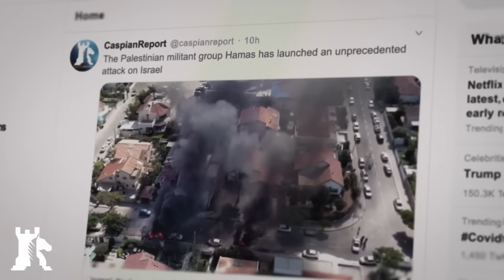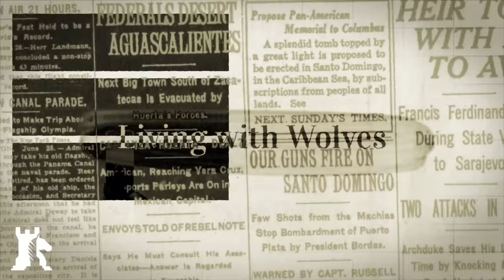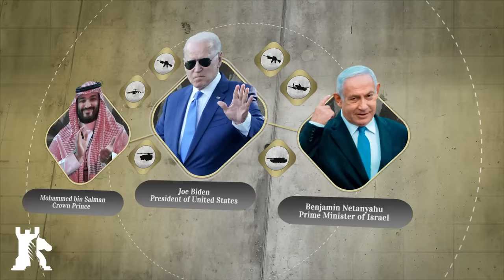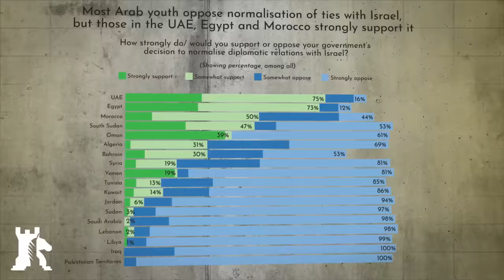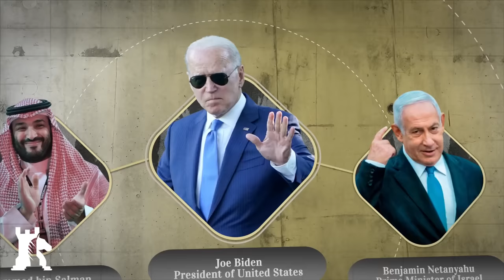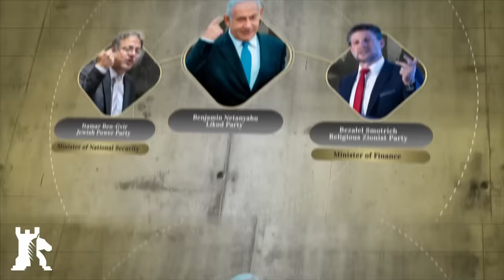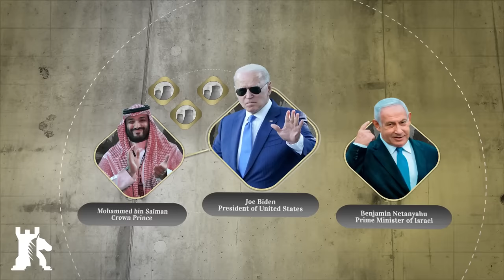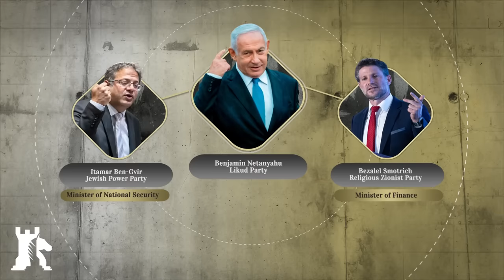Why Israel was attacked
to stay fully informed on what’s happening in Israel and around the world.

The conflict in Israel has to do with peace deals, arms deals, nuclear deals, and most of all, it has to do with Iran and SaudiArabia.

Crypto endorsement
✔ Bitcoin ► 1MwRNXWWqzbmsHova7FMW11zPftVZVUfbU
✔ Ether ► 0xfE4c310ccb6f52f9D220F25Ce76Dec0493dF9aA0